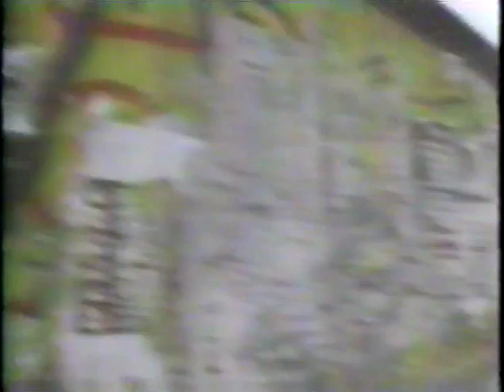1989 Tour of Champions - Katarina Witt